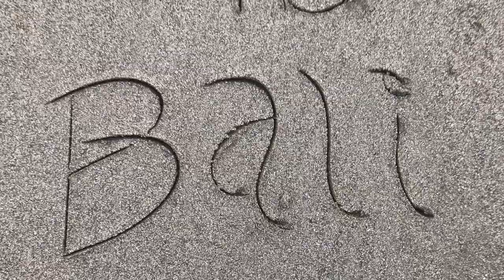PANTAI CANGGU BALI SAAT INI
Akhirnya sudah ada Beach Club yang buka,